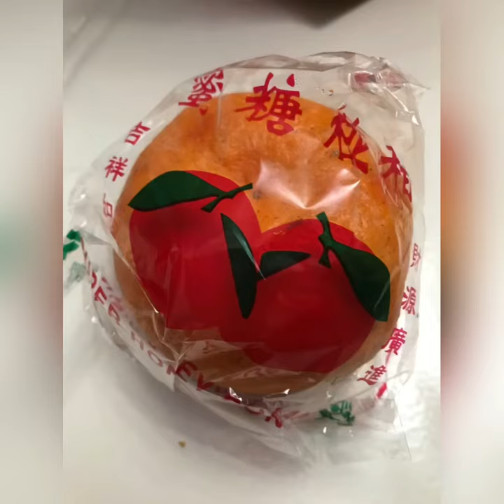Adell Managed To Peel The Orange 🍊 아델이 오렌지 껍질을 벗겨냈습니다 🍊